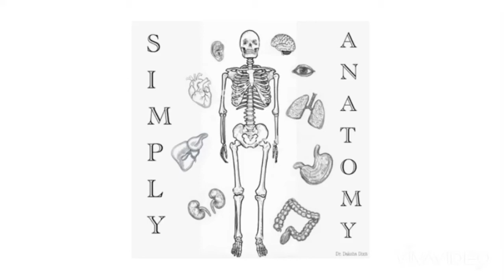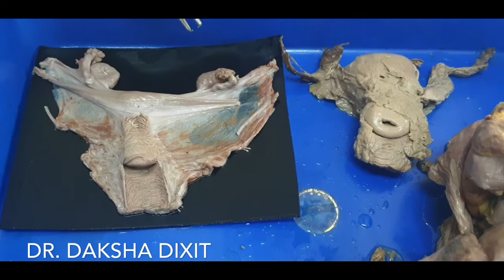ANATOMY OF OVARY & FALLOPIAN TUBES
This is a practical demonstration of the gross features of the Ovary and the Fallopian tubes.
Happy learning!